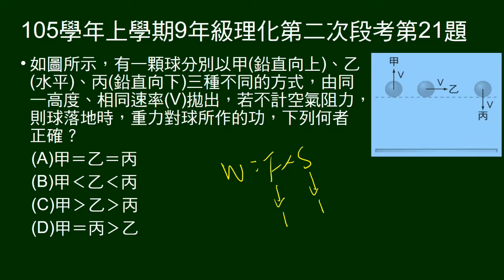105學年上9年級理化二段第21題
等質量三球，分別以向上、向前、向下相同的速度，由同一高度拋出，問落地時重力作功大小。